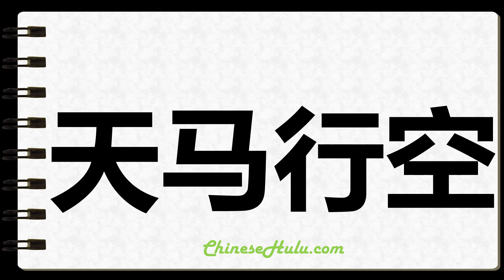How to Write Unrestrained in Chinese